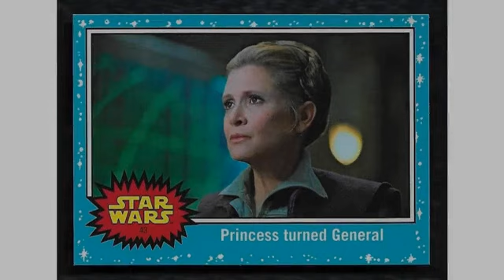MUST SEE Product Reviews !! Rogue One: A Star Wars Story (With Bonus Content)